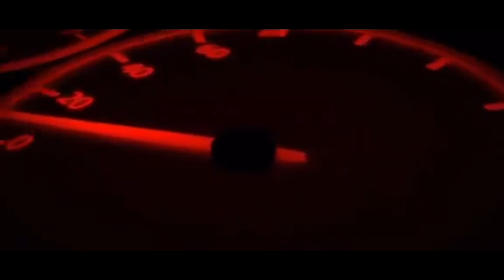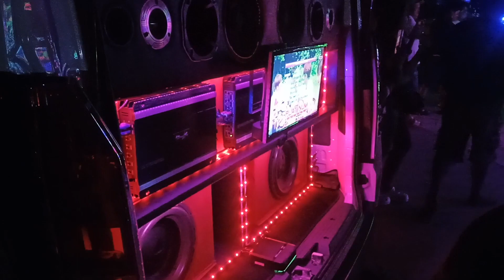carshow and sounds show diliman bypass san rapael bulacan gaganda ng model ay este mga kotse pla😃😃